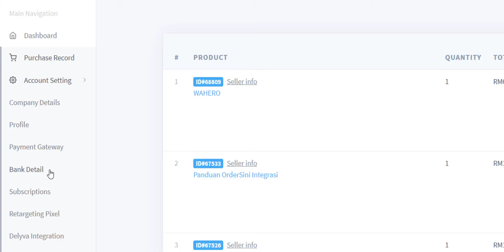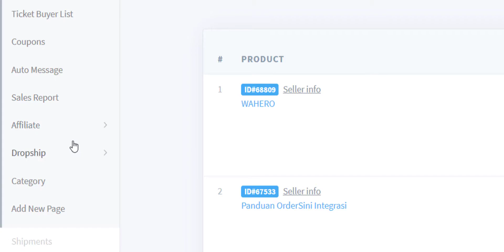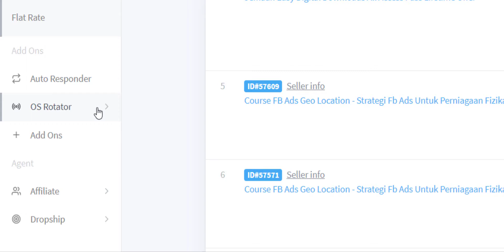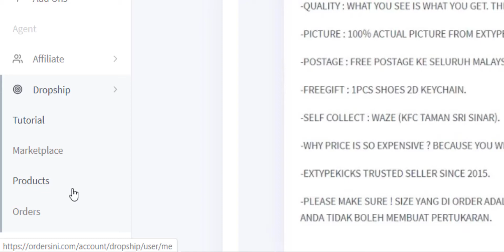Video Pengenalan - Segalanya Tentang Ordersini Dalam 3 Minit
Pengguna baru Ordersini mengahdapi kesukaran & kekeliruan mengenai menu yang kami sediakan.  Jadi video ni akan membantu pengguna untuk memahami menu yang ada dalam sistem.

Semuanya ada dalam Ordersini berfungsi untuk membantu menguruskan bisnes anda dengan lebih efisien.